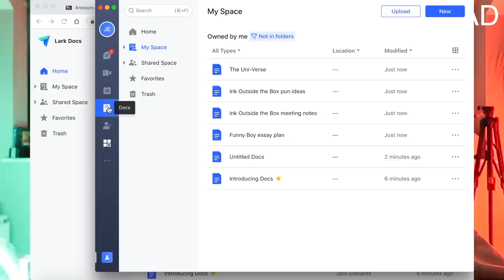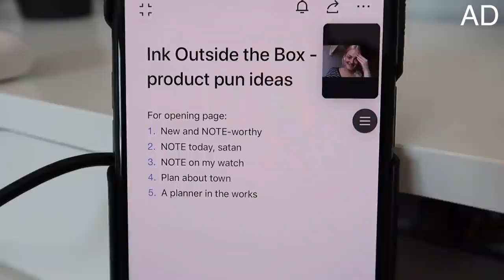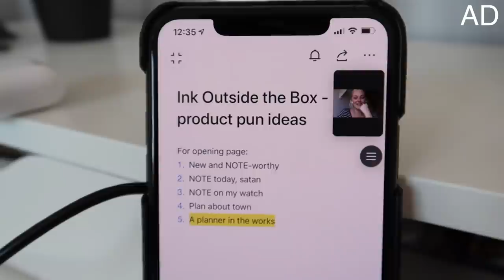Q&A: my oxford rejection explained, making long-distance work + gap year plans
Check out Lark - a team collaboration platform and tool [ad]

To help you all get to know me a little better, I took to Instagram to answer some questions about my Oxford rejection, making a long-distance relationship work, gap year plans, and Tesco meal deals.

I WROTE A BOOK ABOUT UNI!!! omg omg omg
Pre-order on Amazon (whatever country you're in!!)